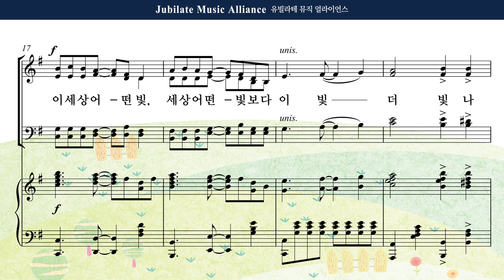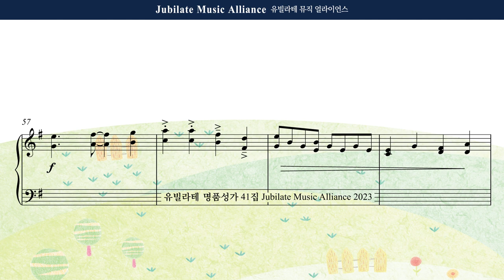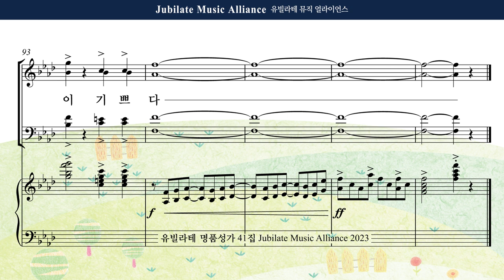[유빌라테 41집] 26. 최기욱 - 내 영혼에 햇빛 비치니 Alto MIDI ver.